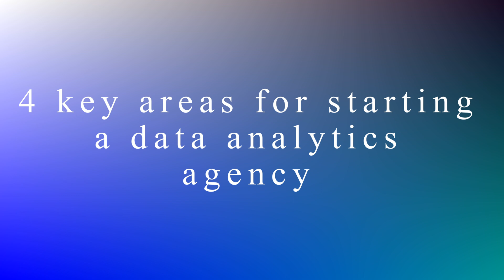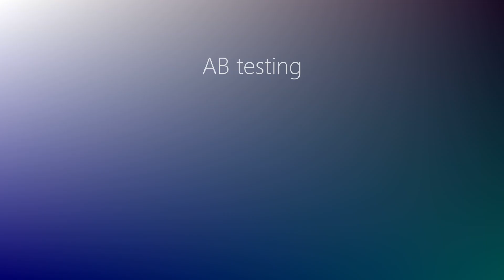How to start a Digital Analytics Agency : The 4 things you need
In this video I discuss the four key areas you need to be proficient in to start your own digital analytics agency.

1. Tagging Implementation
2. Setting up Google Analytics
3. Reporting & Analytics
4. Generating Insights

I also discuss A/B testing, Digital Marketing (Paid Ads) and SEO.

I currently run two own analytics consultancies, so if you would like help or advice on data strategy, data engineering or anything related to data analytics or data science please do reach out to me at

What else I do

I am also the Data & Behavioural Science Advisor at a cyber security startup, OutThink, helping them build the worlds first predictive human risk management platform.

I also serve as a the Chief Data Scientist at Tribal Worldwide (London & Singapore).

I also serve as a board advisor in all matters related to data to Nelson College London, the National Zakat Foundation (NZF) and Muslim Aid

If you have any questions please do put them in the comments below and I will answer them in the comments or may create a video to answer your question.

Like the video if you enjoyed watching, it helps me understand if the content has been useful and relevant.

The views, opinions and position in this video (and other videos on my YouTube channel) are my own and no way reflect the views, opinions or position of any company I have worked for, or worked with, in the past or currently.